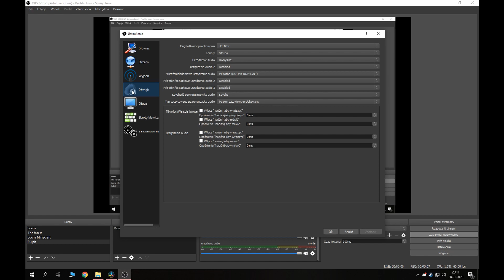Minecraft 1.13.2 | FPS TEST | Recording | Ryzen 5 2600x, GTX 1060 6GB, 16GB RAM | Manky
Game and system are installed on SSD (GoodRam IRDM PRO 240GB)

CPU: AMD Ryzen 5 2600x Stock
GPU: GTX 1060 GB MSI Gaming X Stock
RAM: Patriot Viper 3200MHz 2x8GB
Mainboard: Msi b450m Gaming Plus